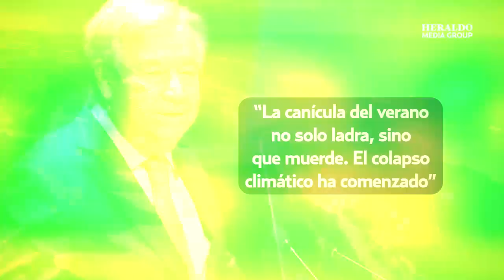"El colapso climático ya comenzó": ONU advierte que sequías, incendios y huracanes son la prueba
Si con los intensos fenómenos naturales registrados en todo el mundo que abarcan desde incontrolables incendios en Canadá, Hawai y Grecia; así como fuertes inundaciones en Florida, Brasil y Turquía; sin olvidar los poderosos huracanes de la temporada en el pasídico y las intensas sequías en diversas partes del globo, existe alguien que aún dude del cambio climático, de verdad que es increíble.

Pues incluso recientemente la Organización de las Naciones Unidas (ONU), en voz de su secretario General, Antonio Guterres, alertó a todo el mundo que “El colapso climático ha comenzado”.

Y vaya que no es posible contradecir sus afirmaciones, pues todos estos fenómenos naturales de gran intensidad registrados a lo largo de todo el globo son muestra irrefutable de que lo dicho por Guterres es toda una realidad.